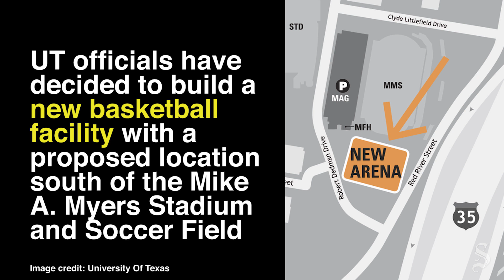Erwin Center to be replaced with new on-campus arena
University of Texas officials have decided to build a new, on-campus basketball facility and probably do so in the parking lot south of the Mike A. Myers Stadium and Soccer Field, which is more easily accessible for the athletes and students.